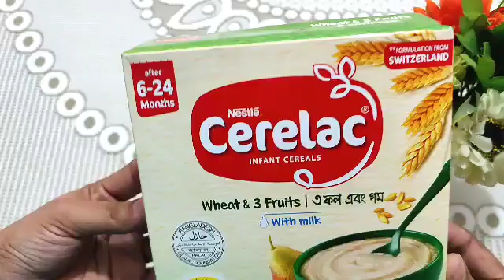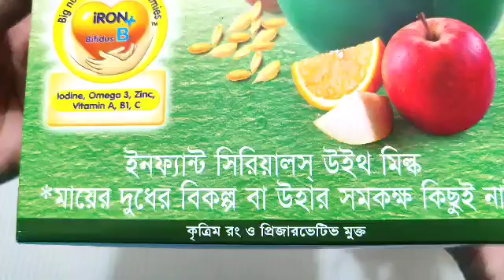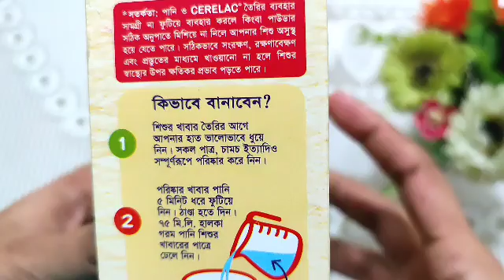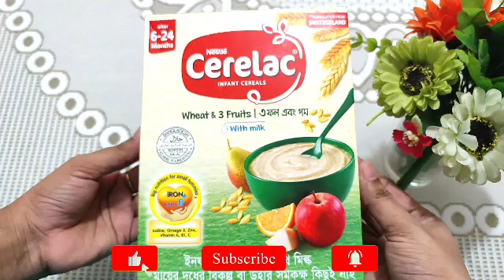৬ থেকে ২৪ মাস বয়সী বাচ্চাদের প্যাকেট সেরেলাক।ছেলে পছন্দ করেছে নাকি টাকাটাই নষ্ট ! Nestle Cerelac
৬ থেকে ২৪ মাস বয়সী বাচ্চাদের প্যাকেট সেরেলাক।ছেলে পছন্দ করেছে নাকি টাকাটাই নষ্ট। Nestle Cerelac

আমার সাথে সরাসরি যোগাযোগ করতে-